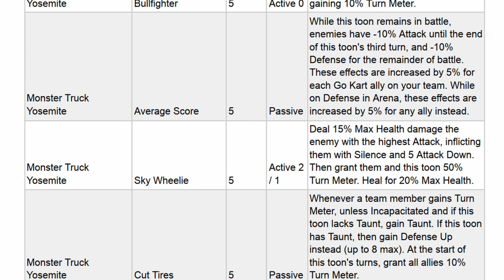GO KART: MONSTER TRUCK YOSEMITE, F1 CECIL, HOT ROD RALPH, JALOPY SAM - Looney Tunes World of Mayhem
00:00 - INTRO
00:18 - UNLOCK
00:41 - MAX POWER
01:42 - BATTLE EXAMPLE
05:14 - BATTLE EXAMPLE SLOWED
10:18 - DETAILS
10:58 - WATCH NEXT